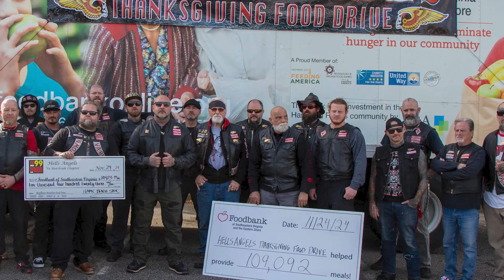Hell's Angels Beachside Chapter Interview - FM99's 28th Annual Mayflower Marathon Food Drive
Hell's Angels Beachside Chapter Rolls into Lynnhaven Mall at FM99's 28th Annual Mayflower Marathon Food Drive with Rumble in the Morning on FM99.